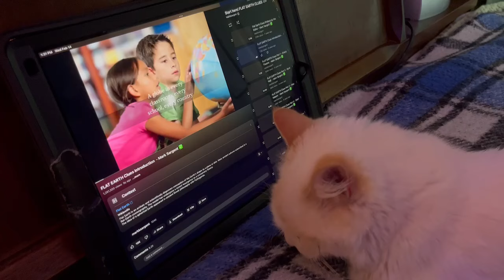Cat Earth Clues ✅